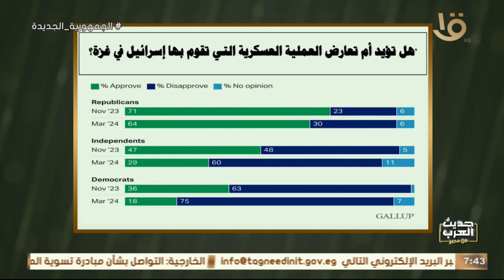هل يتغير موقف أمريكا من الحرب على غزه بعد انتخابات الرئاسة ؟! د. أيمن منصور يتحدث لدرية شرف الدين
حديث العرب من مصر / هل يتغير موقف أمريكا من الحرب على غزه بعد انتخابات الرئاسة ؟!
د. أيمن منصور يتحدث لدرية شرف الدين